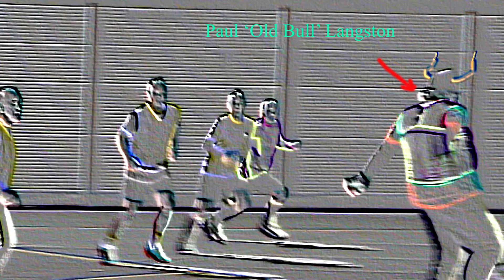Football Foolery Music Video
A humorous musical comedy song I have made 2 years ago for a previous assignment, but recently made the music video for one of the latest assignments for university.

It is based on the funny and fun antics of playing with a local football club, which the club is called Llandeilo Friday night Football. The point of the music video is to highlight the fun and camaraderie that goes with playing football.